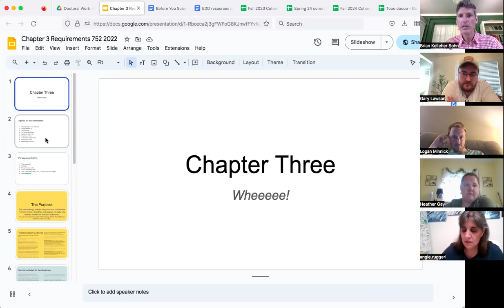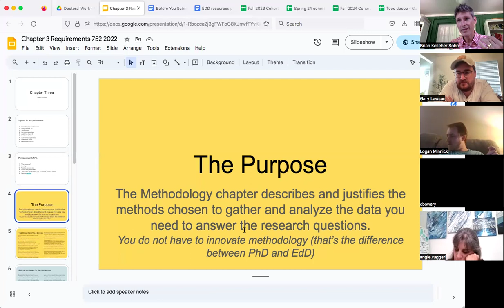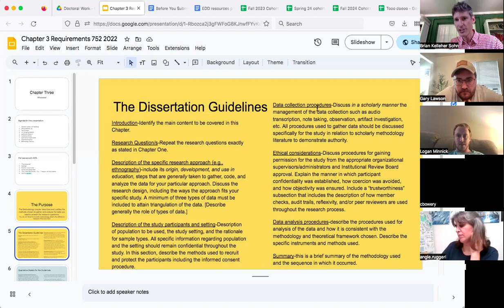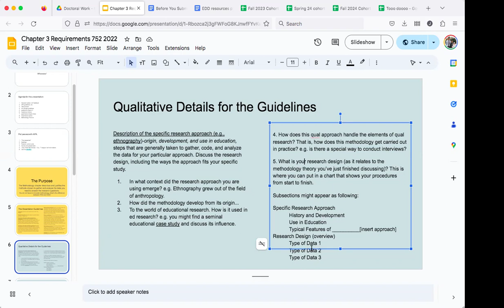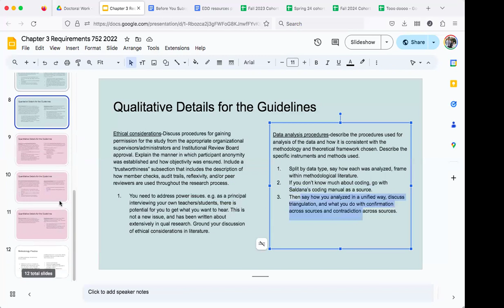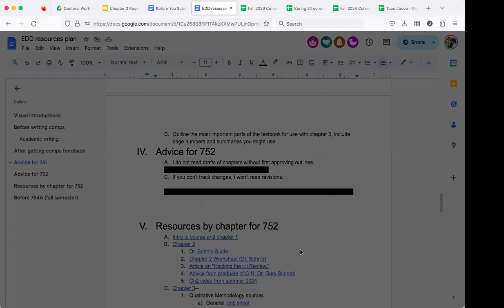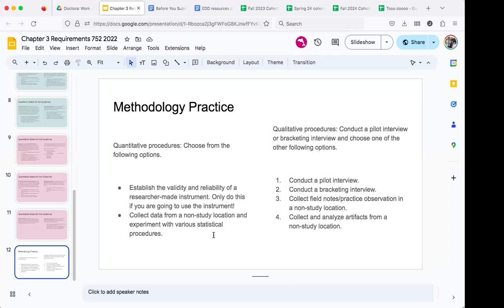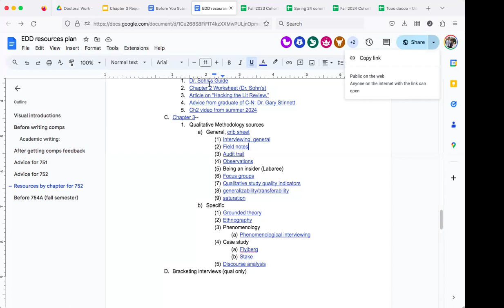Chapter 3 overview 752 2024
An overview of Ch3 with some feedback on chapter 2